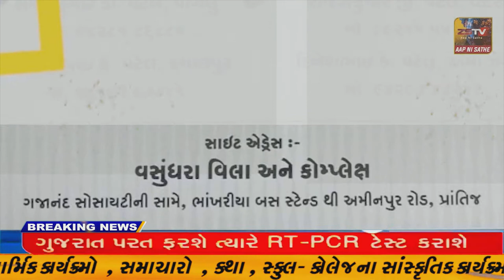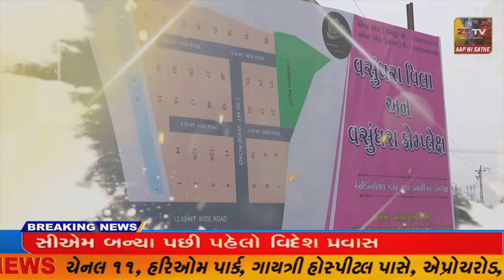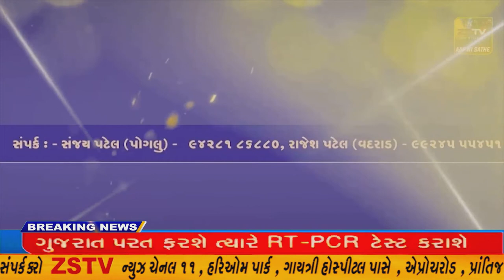ડૉ.નલિનકાંત ગાંધી ટાઉન હોલ ખાતે યોગ-સંવાદ કાર્યક્ર્મ યોજાયો//ZSTVNEWS//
સાબરકાંઠા જિલ્લાના હિંમતનગરના ડૉ.નલિનકાંત ગાંધી ટાઉન હોલ ખાતે યોગ-સંવાદ કાર્યક્ર્મ યોજાયો//ZSTVNEWS//